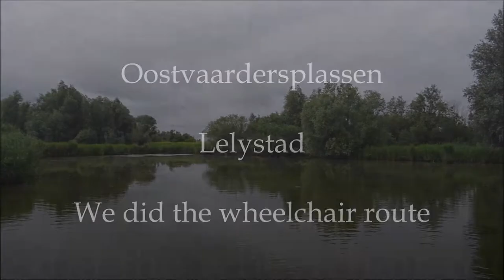Oostvaarderplassen Lelystad Wheelchair Route